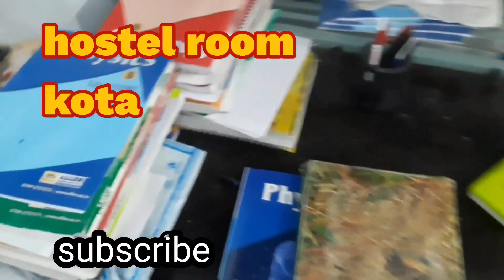shorts neet jee kota